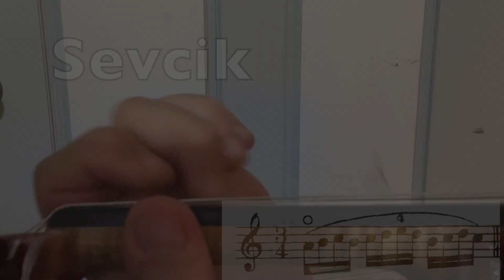Hanna Khoury - Violin - Sevcik